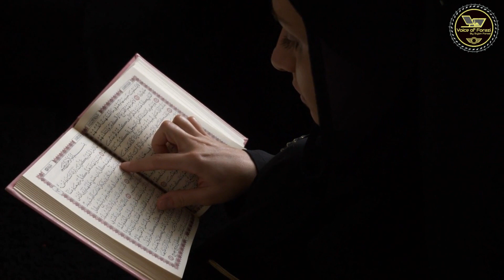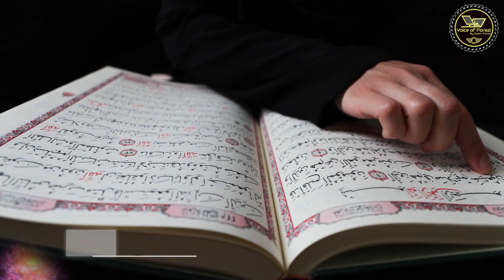হযরত মোহাম্মদ (সাঃ) সর্বকালের সর্বশ্রেষ্ঠ মানব। Muhammad (S) । By Voice Of Forazi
মোহাম্মদ শব্দের অর্থ হলো প্রশংসিত, মুসলিমদের মতে হযরত মুহাম্মদ সাল্লাল্লাহু আলাইহি ওয়াসাল্লাম সৃষ্টিকর্তা আল্লাহর বার্তাবাহক এবং অমুসলিমদের মতে তিনি ইসলামী জীবন ব্যবস্থার প্রবর্তক। ৫৭০ সালে পবিত্র মক্কা নগরীর সম্ভ্রান্ত কুরাইশ বংশে এই মহামানব জন্মগ্রহণ করেন। অধিকাংশ ইতিহাসবিদ ও বিশেষজ্ঞদের মতে মুহাম্মদ সাঃ ছিলেন পৃথিবীর ইতিহাসের সবচেয়ে প্রভাবশালী রাজনৈতিক, সামাজিক ও ধর্মীয় নেতা। তিনি সামাজিক এবং আধ্যাত্মিক উভয় ক্ষেত্রেই চূড়ান্ত সফলতা অর্জন করেছিলেন। সর্বকালের সর্বশ্রেষ্ঠ মানব হযরত মুহাম্মদ সাল্লাল্লাহু আলাইহি সাল্লাম সম্পর্কে আলোচনা করা হবে ভয়েস অফ ফরাজীর এই পর্বে।